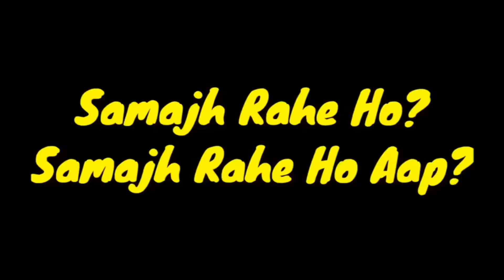Gaav ke ladke ka rahan Shan😬|| देहाती गाँव के लड़के का टेलनेट😃😁